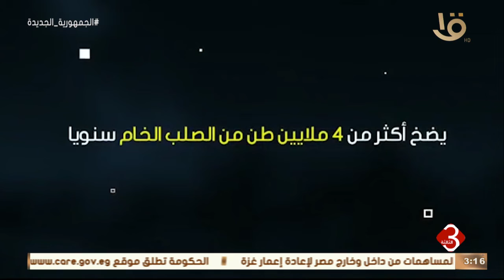نشرة الثالثة | روسيا تبدأ عملية تطهير مصنع آزوفستال من الألغام